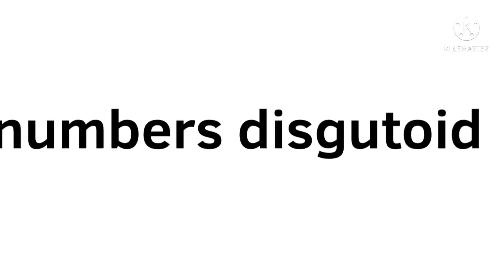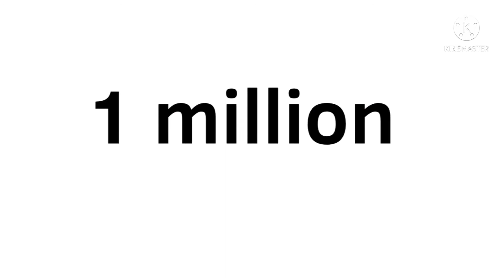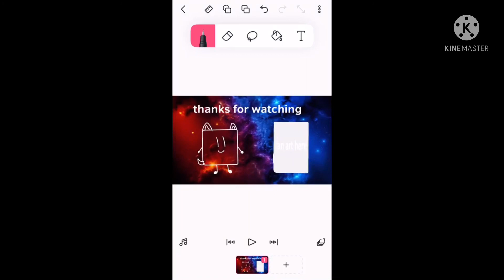bfb numbers disgustoid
hi i just wanna day that i want more subs because i keep on getting 72 to73 subs and it’s stuck there and when i reach 100 i will to a special video for you all bye for now

all characters belong to bfb